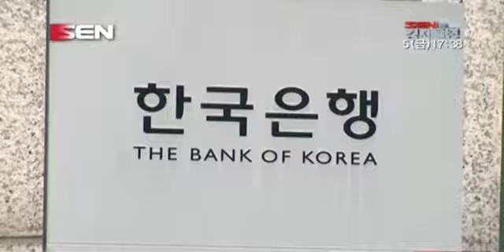“담뱃값 인상 빼면 내년 소비자물가상승률 0 8%”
삼성증권 “1999년 이후 15년만에 최저”
담뱃값 인상 포함해도 1.4% 상승 전망
“한은 내년 상반기 두 차례 추가 금리 인하”

디플레이션 조짐에 유가 하락까지 겹치면서, 담뱃값 인상 요인을 제외할 경우 내년 소비자물가 상승률이 0.8%에 그칠 것이란 전망이 나왔습니다. 삼성증권은 오늘 ‘유가하락 영향 점검’ 보고서에서 이렇게 분석하면서, 소비자물가 상승률 0.8%는 지난 1999년 이후 15년 만에 가장 낮은 수준이라고 지적했습니다. 그러나 담뱃값 인상 요인이 있어 내년 소비자물가 상승률은 1.4%에 이를 것이라고 예상했습니다. 기획재정부는 내년 소비자물가 상승률을 2.3%, 한국은행은 2.4%로 예측하는 등 정부 전망치는 아직 2%대에 머물러 있으나, 민간 기관들은 지난달부터 일제히 내년 소비자물가 상승률을 1%대로 낮추고 있습니다. 또 삼성증권은 지난달 ”내년 하반기 경제성장률이 3%대 후반으로 올라가도, 기준금리가 동결될 것“이라고 전망했지만 이번에는 한국은행이 내년 상반기 중 많으면 두 차례 추가로 금리를 인하할 것이라고 내다봤습니다. 허진욱 연구원은 ”최근 경기침체 우려가 있는 유로존과 일본은 물론이고 견조한 확장기조를 지속하는 미국마저도 적정한 인플레이션을 유지하기 위해 통화를 재팽창시키는 리플레이션 정책을 강화하고 있다“면서 한국은행 금리인하 전망도 이 같은 맥락이라고 설명했습니다.